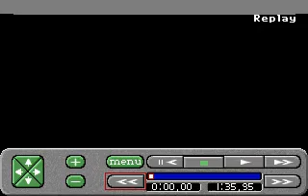Stunts - ZCT195 - Jaguar XJR9 - 1:34,95 with GARules - realtime etc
a pretty much perfect lap, I didn't even expect this being possible